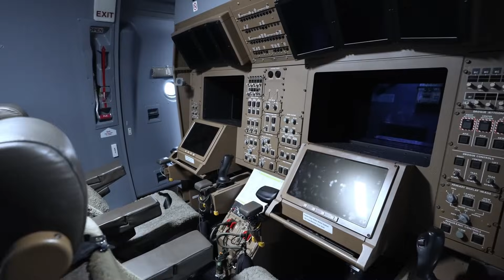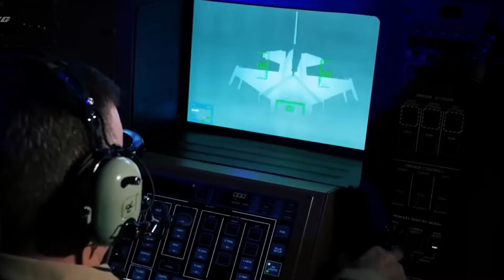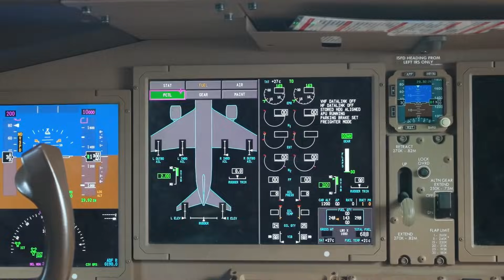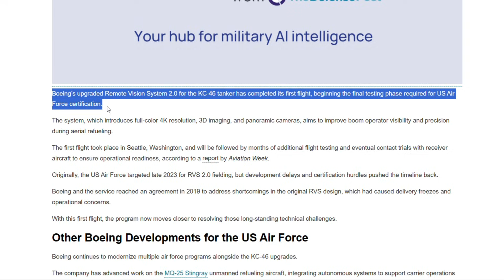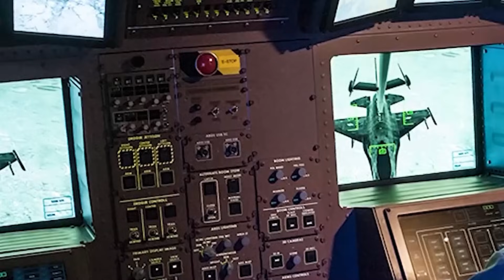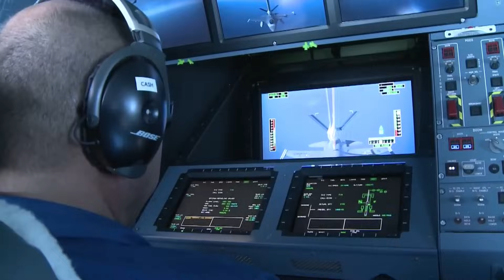Boeing Just SHOCKED The world with what they are SECRETLY building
Boeing has just launched one of the most high-pressure flight tests in modern military aviation… and the result of this test could rewrite global air power. For years, the KC-46 Pegasus tanker project has been called Boeing’s biggest embarrassment, plagued by delays, defects, and warnings from the U.S. Air Force. But now, everything depends on a single upgrade: RVS 2.0, an advanced AI-powered vision system meant to fix the tanker’s biggest flaw.

The KC-46A Pegasus was designed to replace the aging fleet of KC-135 tankers and refuel aircraft such as the F-35 and F-22 at long range. Instead of smooth service entry, the tanker faced major problems with its original Remote Vision System — distorted images, blind spots, and depth perception issues that the USAF classified as critical deficiencies. That forced Boeing and the Air Force to redesign the system into what is now RVS 2.0, a complete rebuild with 4K cameras, 3-D imaging, infrared sensors, and laser ranging.